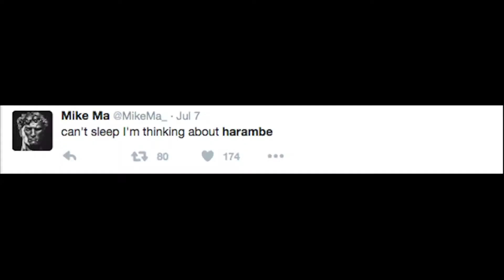HARAMBE TRIBUTE STRIKEFORCE FIFA 16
We lost a hero, so here's a hero's tribute video in the form of the Ha-Ram-Bae strikeforce!